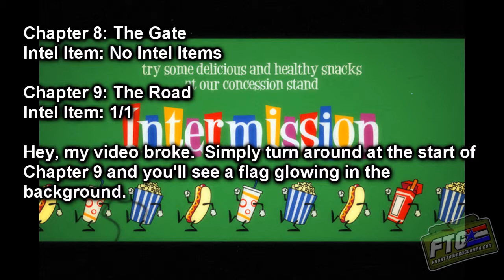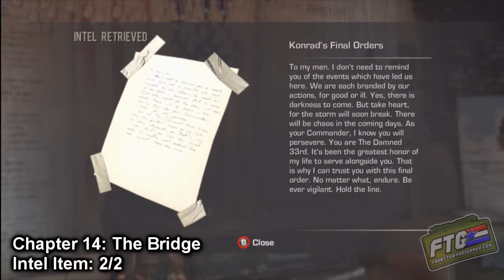FTG Gameguide: Spec Ops The Line: All Intel Items "Intel Operative"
Front Towards Gamer's Intel Guide for Spec Ops: The Line.  This video covers all 15 chapters except for Chapter 9 to help you get your Intel Operative achievement or trophy!

Fortunately, the Chapter 9 intel item is a simple one to find: as soon as you get control of Captain Walker and start walking over to the rappel points at the very beginning of Chapter 9, simply turn around 180 degrees and you'll see the flag glowing in the background.  Plain and simple!